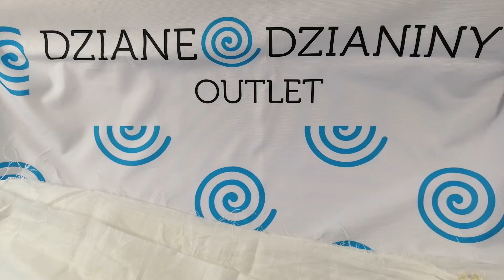PREZENTACJA - LEN BŁYSZCZĄCY BIAŁY